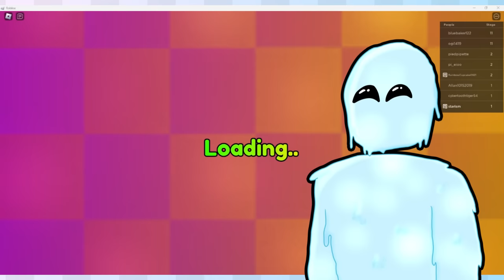Playing The WORST Roblox Obbies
Ah, obbies. They've existed for years on Roblox, but have dwindled in popularity due to the rise of simulators. But what have they become now? Join me as we dive into the worse obby games in Roblox!

Chapters:
0:00 Intro
1:49 Escape Amanda Obby
3:27 Escape The Pet Shop
5:15 Biker Barry's Prison Run
5:35 Escape Baby Granny
6:32 Easy Pink Obby
6:56 Obby But You Can't Jump
8:05 Obby But You Can't See
8:38 Drag Dentist Obby
9:36 Teamwork Morphs
10:24 Amazing Circus Prison Run
12:27 Outro

--YOUTUBE STUFF--

Roblox is an online game platform and game creation system developed by Roblox Corporation that allows users to program games and play games created by other users. Created by David Baszucki and Erik Cassel in 2004 and released in 2006, the platform hosts user-created games of multiple genres coded in the programming language Lua.

This video is about the worst "Obby" games on Roblox, also known as Obstacle Courses; these types of games have been played by people such as DanTDM, FGTeeV, and CookieSwirlC. The games I am playing have shady or predatory monetization tactics in order to make money.